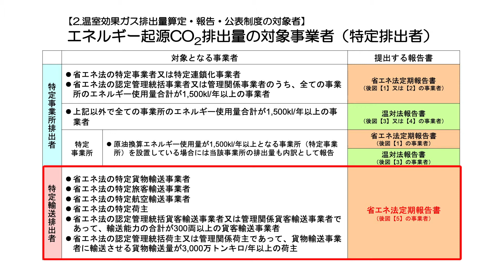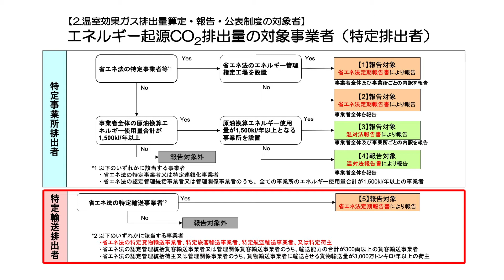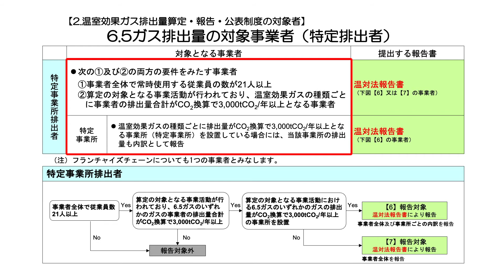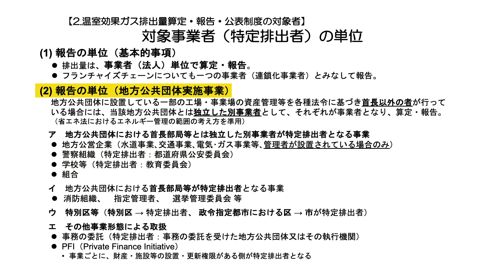令和２年度温室効果ガス排出量算定・報告・公表制度説明動画【①制度概要編】 2/3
事業者の皆様に地球温暖化対策推進法に基づく温室効果ガス排出量の算定・報告を適切に実施していただくため、本制度概要から算定方法、報告方法まで説明いたします。本動画は【①制度概要編】の２つ目になります。算定方法については【②算定方法編】を、報告方法については【③報告方法編】を、それぞれご覧ください。
本動画で使用されている資料は、下記ページにも掲載しておりますので、動画とあわせてご覧ください。

なお、例年開催しております「温室効果ガス排出量算定・報告・公表制度説明会」については、新型コロナウイルス感染拡大防止の観点から、今年度の開催は中止といたします。